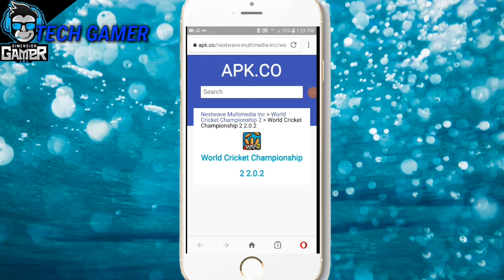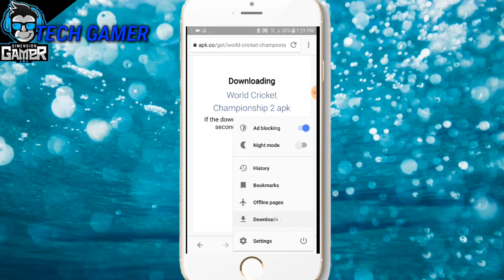WCC2 IN 60 MB||100% WORK||TECH GAMING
WCC2 IN 60 MB 100% WORK.

WCC2 3.O UPDATE FULL REVIEW.

TOP 3 UNSEEN CRICKET GAME FOR ANDROID.

WCC2 HACK AVLON OR OCLUS STADIUM UNLOCK [2.7.9 OR 2.7.8]

THIS VIDEO IS EDIT BY KINE MASTER PRO VIDEO EDITOR
KINEMASTER●

Features

• Real-time video and audio
ABOUT ME●

NAME:DHRUV MISHRA
LIVE IN:MP
WORK:STUDENT OR YOUTUBER

TO,
      MAIN MILUGA AAPKO AAGLI VIDEO MAIN TAB TAK KE LIYE TATA BYE
JAIN HIND VANDHE MATERAM